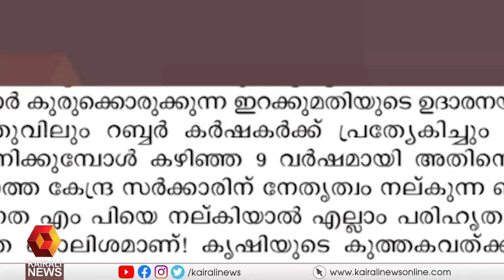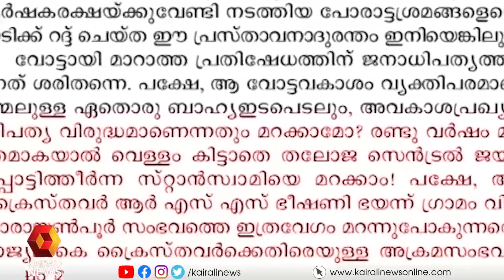ജോസഫ് പാംപ്ലാനിയുടെ പ്രസ്താവനയെ തളളി അതിരൂപത വാരിക സത്യദീപം | Sathyadeepam | Joseph Pamplany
ബിജെപിക്ക് എം പിയെ നല്‍കിയാല്‍ എല്ലാം പരിഹാരമാകുമെന്ന ധാരണ ബാലിശം.